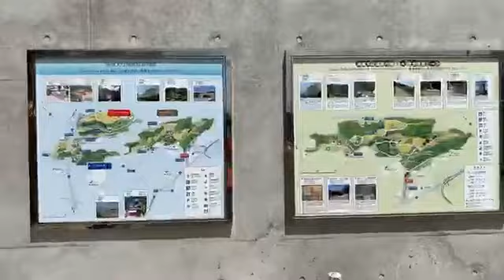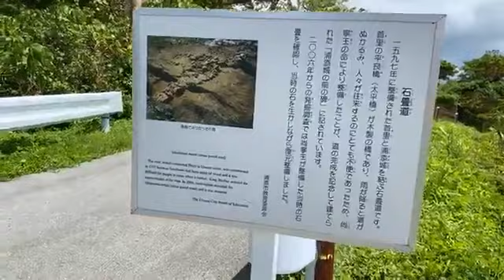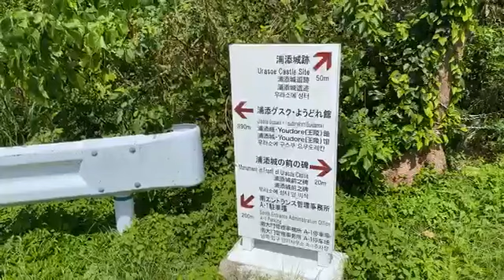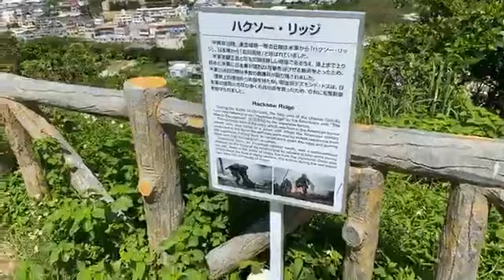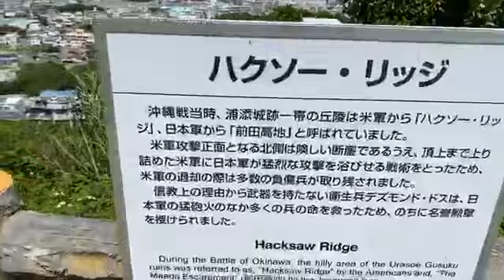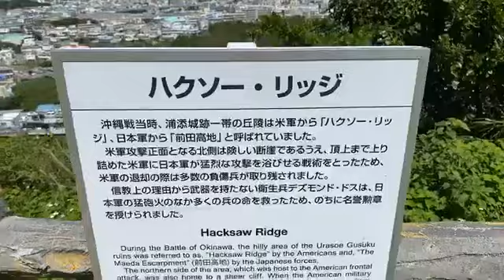What Hacksaw Ridge In Okinawa Looks Like Today - 77 Years Later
Youtubers Muteki Matt and Kit Zakimi go live on stream every Sunday touring Okinawa, Japan. They explore and discover cool places to go and things to do in Okinawa as well as familiar places to those who have spent time here, either from pcs or locally.

Most Videos are Japan driving tours or walking tours of places they find interesting in Okinawa. Join them live every Sunday while they travel around the island of Okinawa.

Help us make these live streams better and get exclusive content by donating to Ko-Fi! (All proceeds go directly to improving our lives streams, making them a better experience for you.)

Like our clothes?